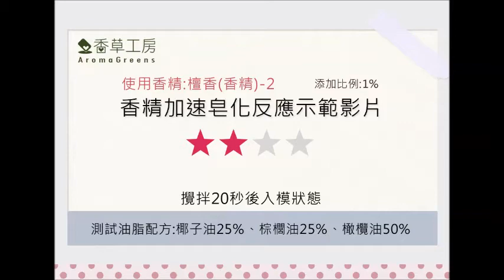香草工房 香精入皂示範影片-檀香香精 2